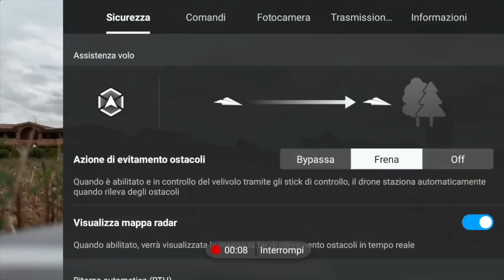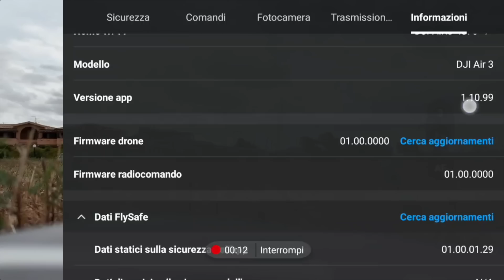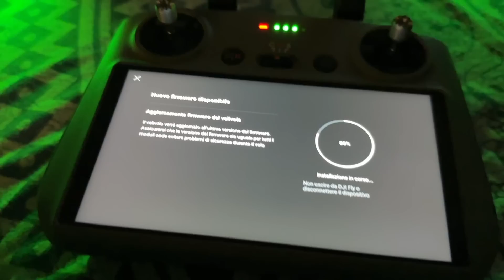DJI AIR3: 8 ore di volo, poche OMBRE e TANTE LUCI. DEVO ESSERE ONESTO!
Ho già volato oltre 8 ore con il mio nuovo dji air3 e

DJI Air 3 Fly More Combo con DJI RC 2 (radiocomando con schermo)

DJI Air 3 Fly More Combo con radiocomando DJI RC-N2:

DJI Air 3 (con DJI RC-N2):

La MIA ATTREZZATURA per fare VIDEO:
INSTA360 GO2:

IPHONE 13 PRO MAX:

DRONE DJI MINI2:
Versione COMBO
Versione BASE

👏GRAZIE! ❤️